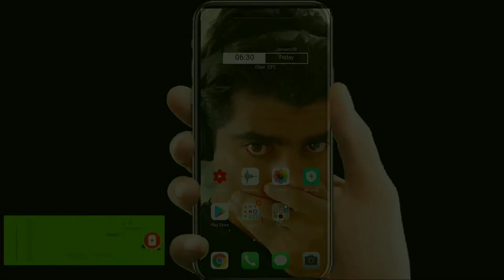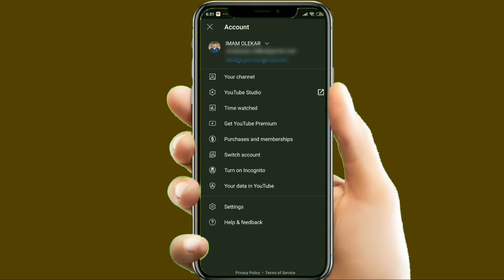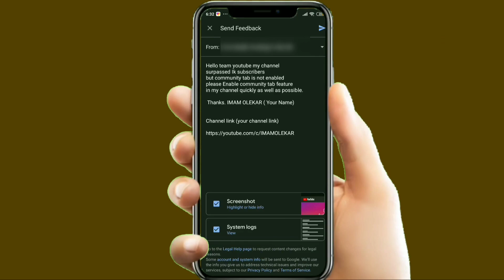How To Get Community Tab On YouTube Channel In Kannada.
Hello team youtube my channel
 but community tab is not enabled
 please Enable community tab feature
 in my channel quickly as well as possible.

  Thanks. your channel name ( Your Name)

 Channel link (you are channel)

ನಮಸ್ಕಾರ ಸ್ನೇಹಿತರೆ ತಮ್ಮೆಲ್ಲರಿಗೂ ನಮ್ಮ ಯುಟ್ಯೂಬ್ ಚಾನಲ್ ನಲ್ಲಿ ಸ್ವಾಗತ ಸ್ನೇಹಿತರೆ ಒಂದು ವಿಡಿಯೋದಲ್ಲಿ ನಾನು ನಿಮಗೆ ಯೂಟ್ಯೂಬ್ ಕೊಡತಕ್ಕಂತಹ ಒಂದು ಆಗಿರತಕ್ಕಂತ ಒಂದು ಒಪ್ಷನ್ ನ ಬಗ್ಗೆ  ನಾನು ಈ ವಿಡಿಯೋದಲ್ಲಿ ನಿಮಗೆ ತಿಳಿಸಿಕೊಟ್ಟಿದ್ದೇನೆ ಸ್ನೇಹಿತರೆ ನನ್ನ ವಿಡಿಯೋ ಇಷ್ಟವಾದಲ್ಲಿ ದಯವಿಟ್ಟು ನನ್ನ ಚಿತ್ರವಾಗಿ ಮತ್ತು ನಿಮ್ಮ ಸ್ನೇಹಿತರೊಡನೆ ಒಂದು ವಿಡಿಯೋ ಶೇರ್ ಮಾಡಿ ಅಂತ ಹೇಳುತ್ತೇನೆ ನಮ್ಮ ವಿಡಿಯೋ ನೋಡಿದ್ದಕ್ಕೆ ಧನ್ಯವಾದಗಳು🙏🙏🙏💕❤️❤️

friends forever 🎉🎉🎉🎉